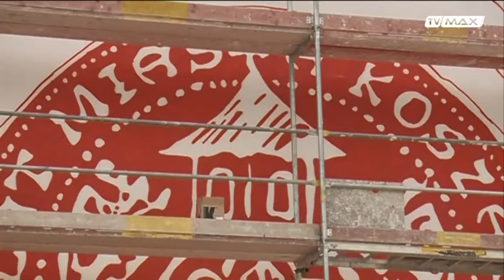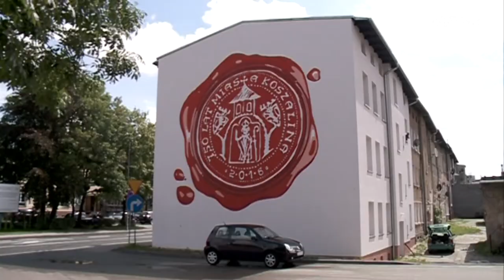Kosz All In - odc. 1 - Czez i Prus